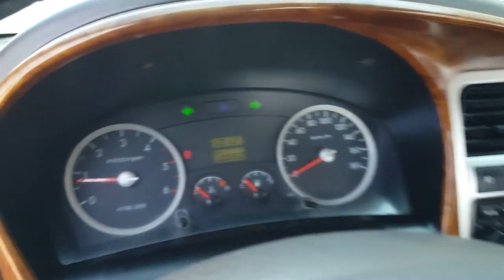2007 Hyundai Porter2 (H100) 1 ton CRDi ឡានលក់តម្លៃ: 10160$ (បង់ពន្ធរួច ឯកសារមួយចប់)Tel:017 42 0000